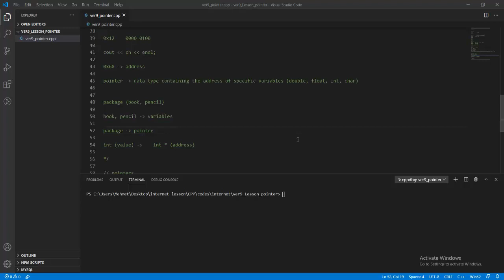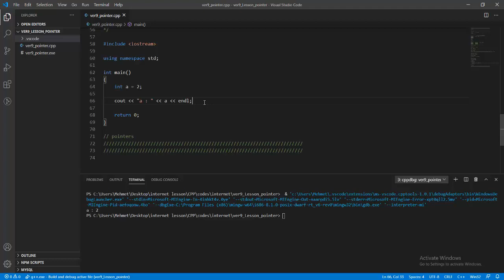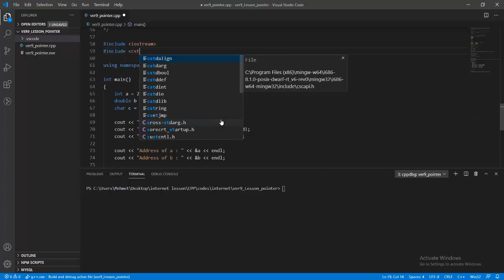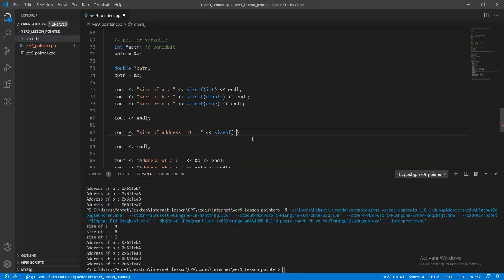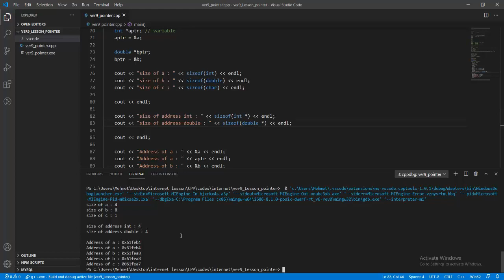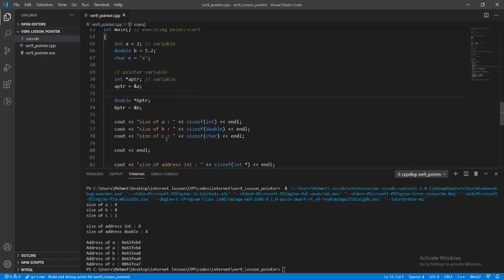Nesneye Yönelik Programlama - CPP/C++ - Ders 37 - C++ Pointer (Gösterici) Kullanımı - Part 2